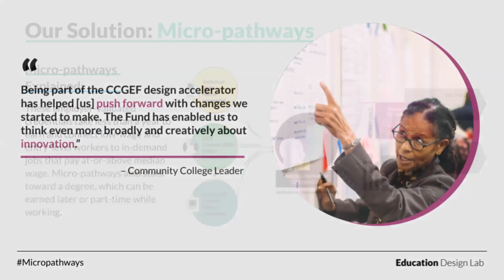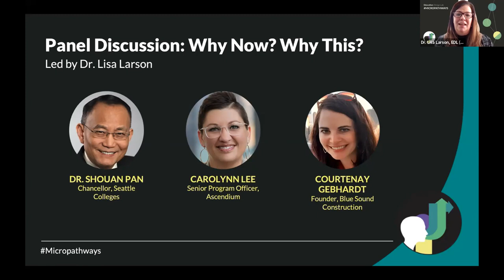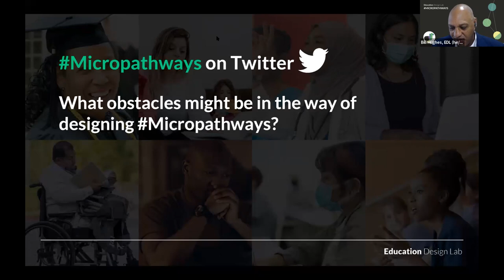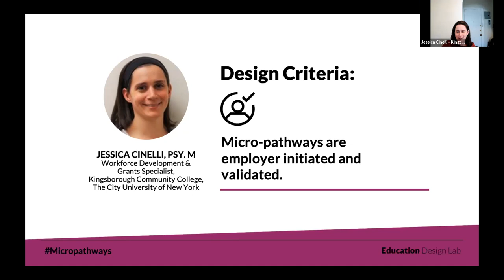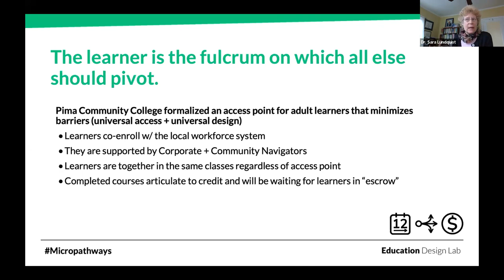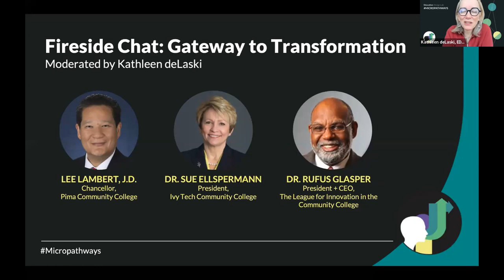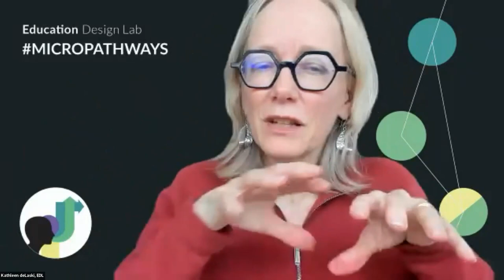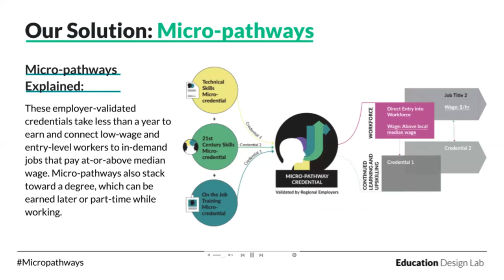Community College Growth Engine Fund National Convening: Year 1 Insights & Cohort 2 Inauguration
The Community College Growth Engine Fund (CCGEF or "The Fund"), led by Dr. Lisa Larson, is a design accelerator that was set up just before the pandemic to help community colleges lean into a future role as regional talent agents in a skills-based economy. Six of the nation’s largest community colleges and systems joined the Fund’s first cohort, surpassing their goals by designing 30+ micro-pathways in the first year. Each system or college received a startup award through the Fund, which is supported by over 15 foundations and investors.

Community college leaders, employers, funders, and learners convened on January 19, 2022 to share Year 1 insights and formally launch the Cohort 2 Design Year.

0:00:00 Welcome & Introductions

0:04:26 About the Lab

0:06:10 The Community College Growth Engine Fund Journey

0:18:39 Panel Discussion: Why Now? Why This? with Dr. Shouan Pan, Chancellor of Seattle Colleges, Carolynn Lee, Senior Program Officer at Ascendium Education Group, and Courtenay Gebhardt, Founder of Blue Sound Construction, led by Dr. Lisa Larson

0:54:00 Transformation by Design Panel led by Dr. Sara Lundquist, CCGEF Innovation Coach at Education Design Lab
0:54:42 Dr. Stacy Townsley, Vice President, Adult Strategy + Statewide Partnerships at Ivy Tech Community College
1:07:56 Hannah Weinstock, Senior Director of Workforce Development at LaGuardia Community College, The City University of New York
1:16:42 Jessica Cinelli, Workforce Development & Grants Specialist at Kingsborough Community College, The City University of New York
1:28:36 Dr. Ian Roark, Vice President of Workforce Development & Strategic Partnerships at Pima Community College
1:39:16 June Evans, Director, Center for Innovation & Entrepreneurship at Prince George’s Community College
1:52:33 Dr. Donna McLean-Grant, Assistant Director, Workforce Development & Meghan Williams, EMS Program Director & Assistant Professor at Borough of Manhattan Community College, The City University of New York

2:05:27 Fireside Chat: Gateway to Transformation moderated by Kathleen deLaski, Founder + CEO, Education Design Lab with Lee Lambert, Chancellor of Pima Community College, Dr. Sue Ellspermann, President of Ivy Tech Community College, and Dr. Rufus Glasper, President & CEO of The League for Innovation in the Community College

2:54:22 What's Next for the Fund